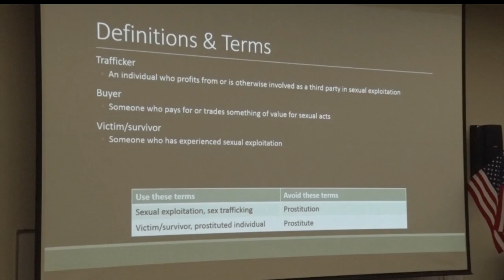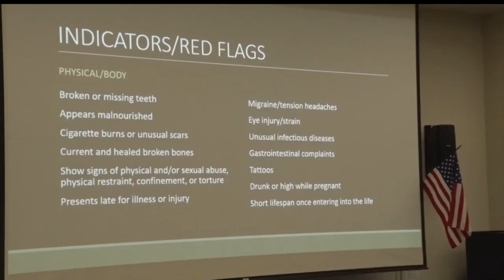Local Forum Discusses Human Trafficking In Northern Minnesota